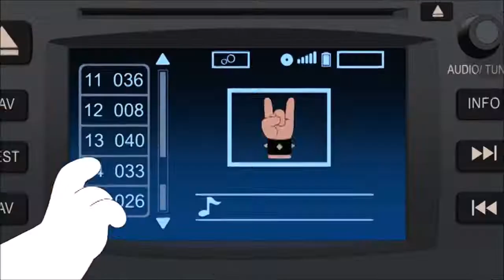04 Family Guy Lick It Up